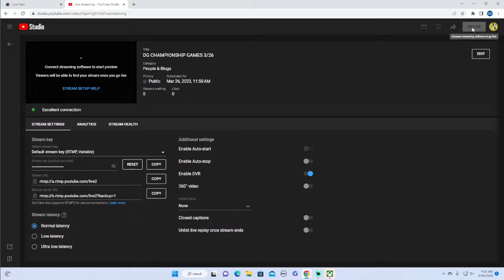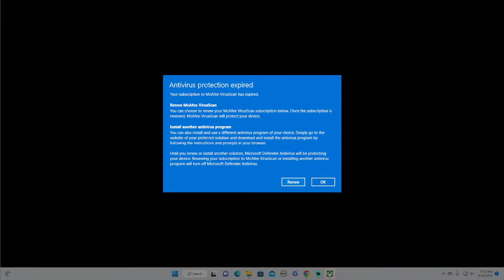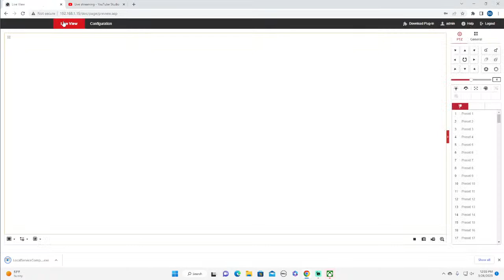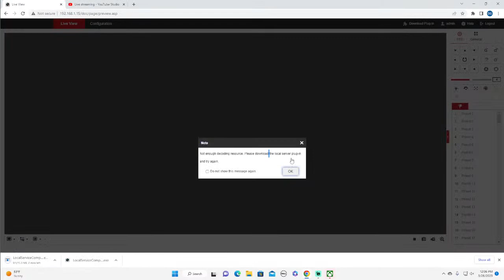DG CHAMPIONSHIP GAMES 3/26